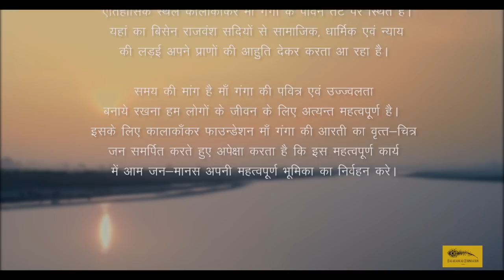Pranam Gange - Short Film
A short documentary produced by Rajkumari Ratna Singh to inspire the viewers to respect our holy river "Ganga" and help keep it clean.